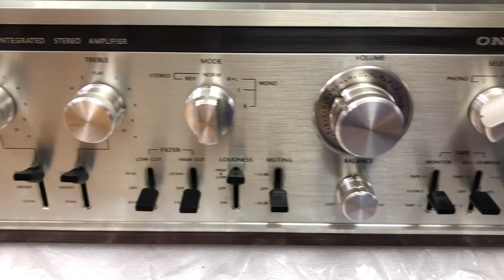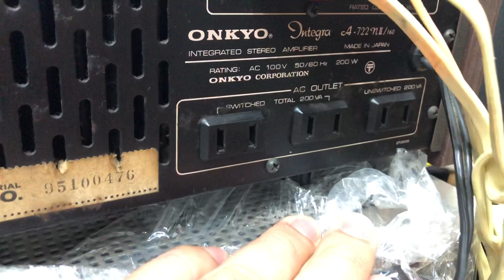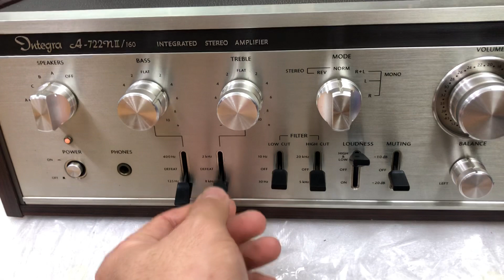Onkyo 722nii/160 hàng khủng Onkyo chơi loa to Âu Mỹ Ar advent klh Nhật đều hay 0941.891.914 tại Minh